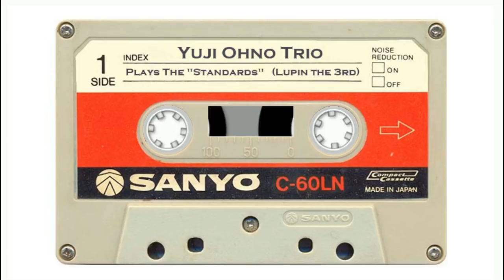Yuji Ohno Trio - Plays The "Standards" (Lupin The Third). (Music for Intellectuals).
YUJI OHNO TRIO. (Music for Intellectuals).
⏹ ⏭ ⏸ ⏮ ▶ ORB SIDE. Audio Cassette Factory.
Yuji Ohno Trio - Plays The "Standards" (Lupin III) (2003)
▶ Tracklist: 収録曲
00:00:00 ⏭ 1:  C Jam Blues. (Duke Ellington).
00:06:45 ⏭ 2: Autumn Leaves. (Joseph Kosma).
00:14:05 ⏭ 3: Smoke Gets In Your Eyes. (Jerome Kern).
00:19:19 ⏭ 4: Softly, As In A Morning Sunrise. (Sigmund Romberg).
00:24:57 ⏭ 5:  When You Wish Upon A Star. (Leigh Harline).
00:32:32 ⏭ 6: Theme From Lupin III.
00:38:08 ⏭ 7: It Could Happen To You. (Jimmy Van Heusen).
00:43:31 ⏭ 8: Treasures Of Times.
00:47:15 ⏭ 9: S'Wonderful. (George Gershwin).
00:51:55 ⏭ 10: My Foolish Heart. (Victor Young).
⏭ Label: Vap ‎– VPCG-84785
⏭ Format: CD, Album
⏭ Country: Japan. 🇯🇵
⏭ Released: 21 May 2003
⏭ Genre: Jazz.
▶ Credits:
⏭ Bass – Masayuki Tawarayama
⏭ Composed By – Yuji Ohno (tracks: 6, 8)
⏭ Drums – Kenichiro Murata
⏭ Piano – Yuji Ohno
▶ Tracklist: 収録曲:
1: C Jam Blues. デューク･エリントンの数ある名曲のうちの一つ。
Cの和音を旨く使った簡単なリフでジャムセッションでも幅広く愛されている曲。
2: Autumn Leaves. 原題は"Les Feuilles Mortes"。
フランスで活躍したイタリア人歌手イヴ･モンタンにより1950年から歌われた曲。
3: Smoke Gets In Your Eyes. 邦題の「煙が目にしみる」も有名なネーミング。もとジェローム・カーンがラジオ番組のテーマ曲として書いたものだが、l933年ミュージカル「ロバータ」第2幕の使用で完成形をみる。
4: Softly, As In A Morning Sunrise. 邦題「朝日の如くさわやかに」。ヨーロッパの作曲家、シグモンド･ロンバーグによる名曲であり、Sonny Clark Trioをはじめ、様々なミュージシャンの多くの名演がある。
5: When You Wish Upon A Star. 「星に願いを」という邦題の方が知られている程、多くの人に愛されているスタンダード･ナンバー。ディズニーのアニメーション映画『ピノキオ』のテーマ曲。
6: Theme From Lupin III. 言わずと知れた｢ルパン三世｣のテーマ楽曲。もちろん大野雄二によるナンバー。
テレビアニメ、映画、テレビスペシャルなど、これまでにも様々なアレンジが施されている。
7: It Could Happen To You. 1913年ニューヨーク出身のジミー･ヴァン･ヒューゼンによるスタンダード･ナンバー。
ヴァン･ヒューゼンの歌はビング･クロスビーをはじめ様々なシンガーが唄っている。
8: Treasures Of Times. 大野雄二による｢ルパン三世｣長編映画第2作｢カリオストロの城｣(監督:宮崎駿)のテーマ曲。
映画本編と共に、ファンの間から多くの支持を得ている人気の高いバラードである。
9: S'Wonderful. 1900年代初頭に活躍したガーシュインの作品。 舞台音楽などを中心にジャズからクラシックまで幅広い音楽をつくってきた彼の曲は、ジャズ界でも最も多く演奏される作曲家である。
10: My Foolish Heart. 1949年、ネッド・ワシントンが作詞、ヴィクター・ヤングが作曲した名曲。邦題「愚かなり我が心」というネーミングも有名だ。
⏹ Profile: "Yuji Ohno Trio" 大野雄二トリオ
Members: Kenichiro Murata, Yoshio Suzuki, Yuji Ohno
In Groups: Yuji Ohno Trio & Friends
⏹ Profile: "Yuji Ohno"
⏭ Real Name: 大野雄二
⏭ Born: 30 May 1941 (age 76) Atami, Shizuoka, Japan. 🇯🇵
⏭ Genres: Jazz fusion, Jump-hop, electronic, experimental, new wave, ambient.
⏭ Occupation(s): Musician composer, orchestrator pianist.
⏭ Instruments: Keyboard, piano.
⏭ Years active: 1968–present...
⏭ Associated acts: Miroslav Vitous, Lenny White, Masa Matsuda.
⏭ In Groups: Electro Keyboard Orchestra, Hiroshi Suzuki Masahiko Togashi Quintet, Ohno Yuji And His Orchestra, Terumasa Hino Quartet, You & The Explosion Band, Yuji Ohno & Galaxy, Yuji Ohno & His Project, Yuji Ohno & Lupintic Five, Yuji Ohno And King Kong Hunters, Yuji Ohno Trio, Yuji Ohno Trio & Friends
⏭ Variations: Yuji Ohno, Ohno Yuji, Ono Yuji, Peter Stone, Y. Ohno, Yuji, Yuji Ono, Yuni Ohno, 大野 雄二, 大野雄二

⏸⏭ Yuji Ohno (大野 雄二? Ōno Yūji, born 30 May 1941 in Atami, Shizuoka, Japan) also known as MahouP (魔法P MahōP) is a Japanese jazz musician. Ohno is principally known for his musical scoring of Japanese anime television series, of which Lupin III, specifically the 1977 series Shin Rupan Sansei and the feature film The Castle of Cagliostro. Later anime series scored by Ohno include Shingu: Secret of the Stellar Wars, the 1979 Toei series Captain Future (known as Capitaine Flam in France) and the 1982 series Space Adventure Cobra. He has composed scores for live-action films, namely Toei's tokusatsu series Seiun Kamen Machineman, his only work on this genre to date.
ルパン三世誕生40周年を記念した新作オリジナルアニメのオリジナルサウンド・トラックが、DVDと同日発売！TVスペシャル同様、単なるサントラではなく、音楽アルバムとしてのアプローチによるニューアルバム！！

●トリオ編成では、cool for joy以来3年ぶり！ここ2作品（「10th～ New Flight～」、「What’s going on」）でのYuji Ohno&Lupintic FiveのHOTでノリのいいサウンドとは対照的に、COOLでジャジーに演奏されるスタンダードナンバーの数々、寒くなり始めた季節にぴったりの大人のためのジャズアルバム。
●Moonlight SerenadeやSmileなどの有名スタンダードや、大野が「是非、この曲を知ってもらいたい」と選曲した秀逸アレンジによるJAZZナンバー達にライブでは定番となっている「犬神家の一族」のテーマ曲である「愛のバラード」のJAZZアレンジも遂に収録！
Stay In The Loop With: Audio Cassette Factory.
⏹ ⏭ ⏸ ⏮ ▶ ORB SIDE (YouTube - Channel).